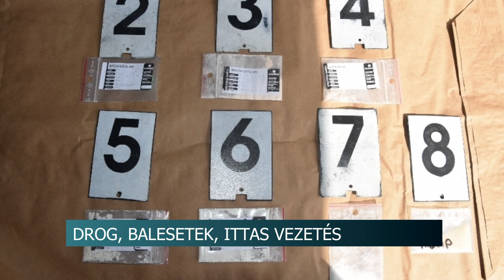Drog, balesetek, ittas vezetés - nem unatkoztak a Tolna megyei egyenruhások a hosszú hétvégén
A hosszú hétvégén sem unatkoztak a Tolna megyei rendőrök. A húsvéti ünnepek alatt több közúti baleset is történt, illetve kábítószer birtoklókat is fogtak az egyenruhások. Továbbá a Roadpol akció keretein belül az ittas vezetőket szűrték a rendőrök, volt, akinek a jogosítványát is elvették, mert olyan magas értéket fújt a szondán.